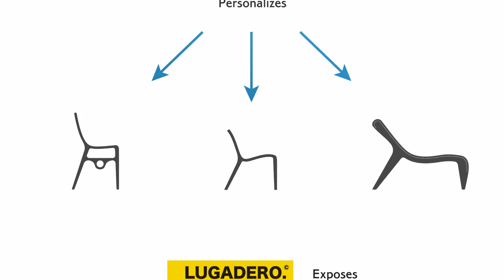the Layer Chair - Sevilla edition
An open design collaboration in development: A group of students at FabLab Sevilla downloaded and customized the open source Layer Chair by Jens Dyvik. The chairs are exposed and for sale at gallery Lugadero in Sevilla, Spain. Personalized variations are possible too.